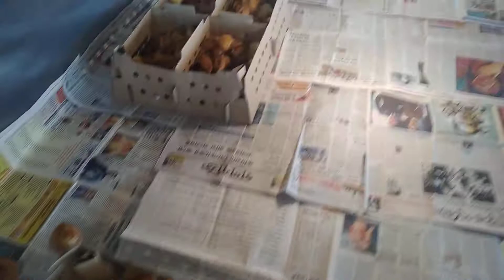Pure sonali DAYOLD chicks delivered at bardhaman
LIMITED PERIOD OFFER..You can get pure sonali dayold chicks at 24rs with travelling. MINIMUM ORDER-1000pcs CONTACT NANDI GOLD FARM.